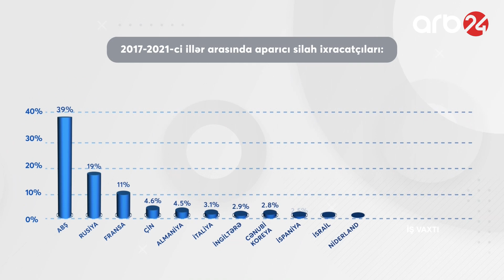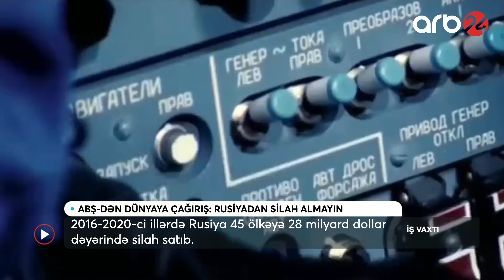ABŞ Rusiyadan silah alanlara çağırış etdi: Məqsəd müştəriləri özünə çəkməkdir – İş vaxtı